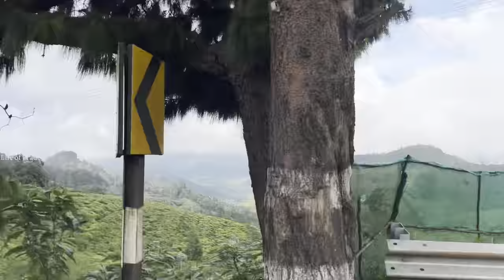Part 4…🏕️🏔️|| Trip starts through M A S I N A K U D I 🔁 O O T Y